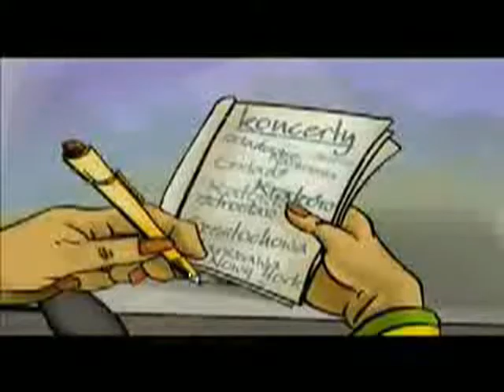NEFRE wywiad dla TV Patio